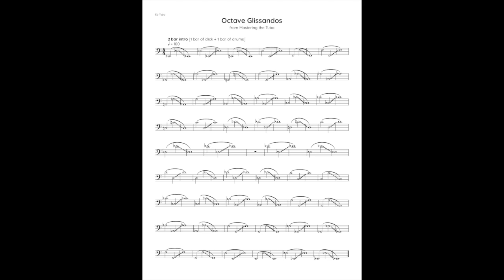Octave Glissandos - Mastering the Tuba [Eb Tuba]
Mastering the Tuba by Roger Bobo is an excellent resource for tuba players interested in improving their fundamentals and technical ability on the instrument.

This exercise works well on the mouthpiece as a buzzing exercise as well. Press valves half down in order to achieve the glissandi between octaves and strive for smooth slurs when notated normally.